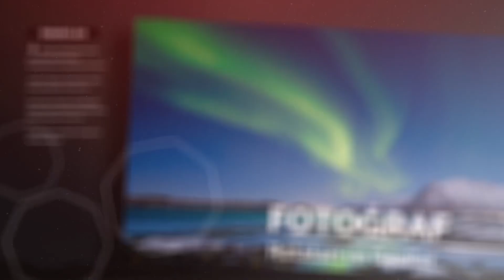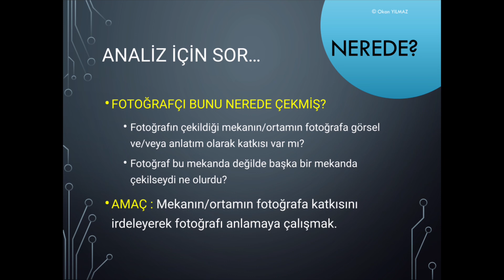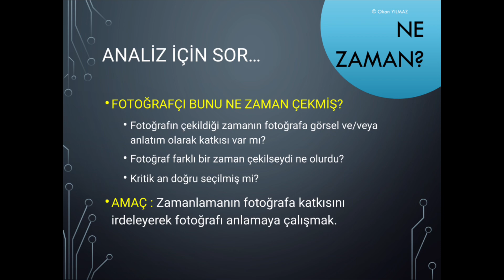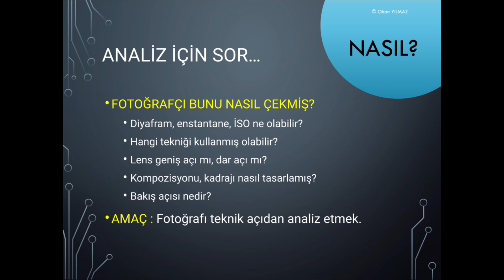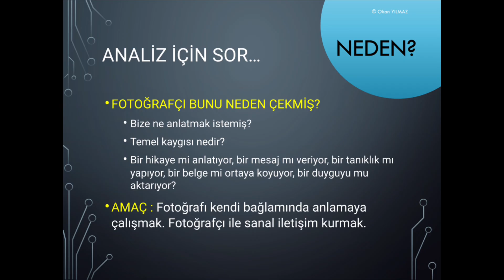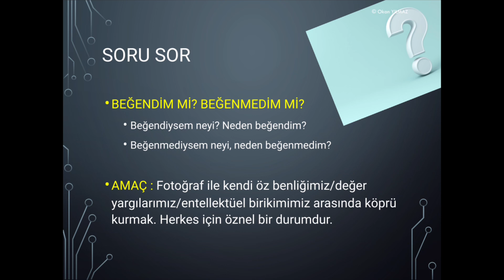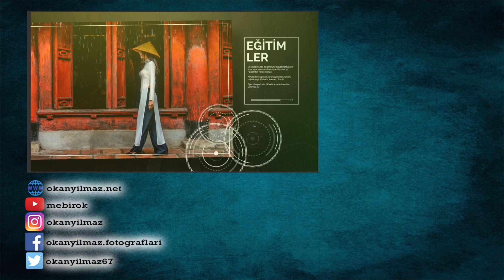Göz Terbiyesi: Fotoğraf Okuma Örnekleri - 2. sezon 7. bölüm